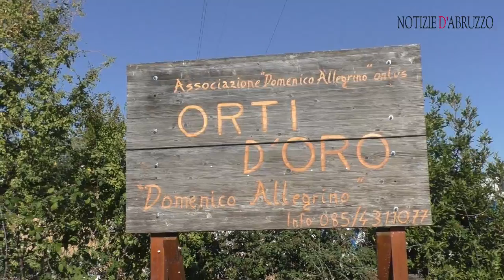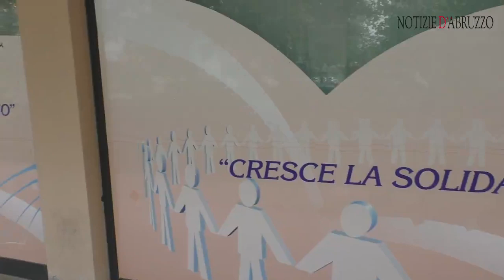Cristoforo_Io mi ricordo_Centro_Allegrino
"Questo progetto a mio avviso ci ha dato la possibilità di poter conservare ricordi del passato, queste persone hanno raccontato come hanno vissuto, ricordi di povertà e sacrifici, ma anche ricordi felici di conquiste personali, sono sopravvissuti a tempi molto duri. Mi ha molto colpito sentir parlare di fame, oggi noi ragazzi non sappiamo minimamente cosa significa avere fame! Questo però mi ha fatto riflettere su come è cambiato il concetto di crisi, a quei tempi il problema era la fame, oggi fortunatamente grazie a tante associazioni questo problema, almeno dalle nostre parti, viene arginato; la crisi oggi per noi è la mancanza di lavoro mentre all'epoca il lavoro c'era. Dai loro racconti si capiva che c'era rispetto in tutti gli ambiti, non solo tra le persone, c'era rispetto per il lavoro, e si dava valore al prodotto lavorato dal singolo, si rispettava il lavoratore e il suo lavoro. Oggi purtroppo non noto più questa cosa, compriamo i prodotto che costano di meno e non quelli fatti con sacrificio dai piccoli artigiani".
Cristoforo

Il progetto "Io mi Ricordo", svolto in collaborazione con la onlus Domenico Allegrino. "Io mi ricordo" rientra nella produzione di "Medicina Umana, salvare la memoria"

Il progetto "Medicina Umana, salvare la memoria" prevede la raccolta di testimonianze, emozioni e storie della terza età, di emigrati e immigrati. Un contenitore di vita e di vite, espresse sotto forma di racconti video; una raccolta di audio e foto, divulgati in rete con modalità gratuita.

Quello che rende speciale il progetto sono i contenuti e la loro divulgazione, ovvero una divulgazione gratuita delle storie raccolte. Il media scelto è il web, nello specifico un sito di raccolta e fruizione di contenuti audio-video che avrà la supervisione della redazione di Notizie d'Abruzzo.I video del sito